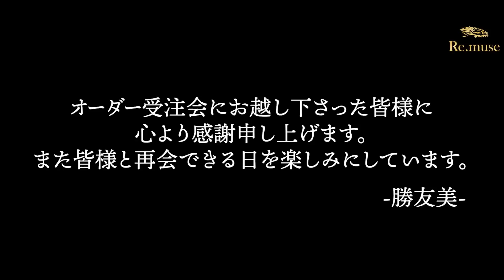大阪で勝友美に密着したら感動の連続だった...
◆Steakhouse 吉田　さん

勝友美のライブ配信告知・採用・夢を叶えるための具体的な知識や手法などが知れる機会をお届けしてます😊

人生を変えたい、夢や目標を持ってき生きていきたい‼️そんな方の夢や目標を近くで応援したいという思いから生まれた無料LINEです！😆

◆プロフィール
勝 友美
株式会社muse　代表取締役

アパレル販売員から始まり、初日にトップセールスとなる。
ヘッドハンティングにより国内外でのスタイリスト経験を経た後、テーラーの世界へ転身。
28歳で自社ブランド『muse stylelab』を立ち上げ、独立。
「夢を叶えるヴィクトリースーツ」として多くのエグゼクティブより支持を受け、現在に至る。

2017年6月、ブランド名を『muse style lab』改め『Re.muse』へ改名。
著書に『営業は「バカ正直」になればすべてうまくいく！』（SB クリエイティブ）
2018年2月、9月にテーラーとしては日本初のミラノコレクション出場を果たす。
10月にはインドファッションウィークに出場。 NHK、日本テレビを始め、多数のメディアに取り上げられている。

‹オーダースーツの予約フォームはこちら›

◆勝 友美のことがよくわかる動画について

・NEWS PICS出演動画
ファッションバイヤーMBと「未来のビジネスファッション」を徹底議論